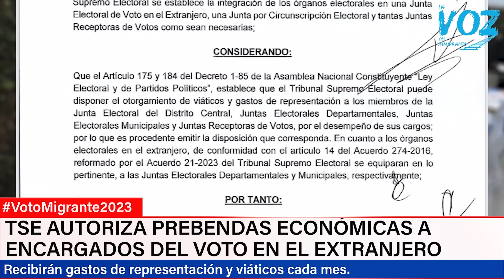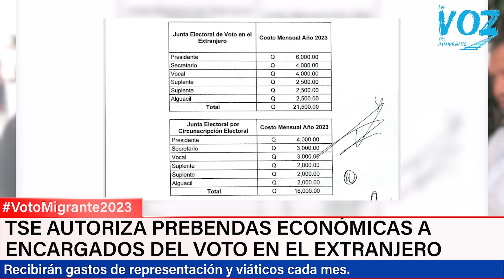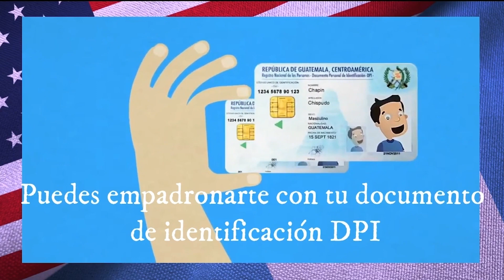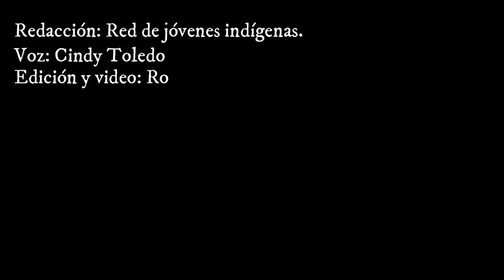TSE aprueba diferentes gastos a representantes del Voto en el Extranjero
Miles de quetzales serán pagados en concepto de viáticos y gastos de representación a los miembros de la junta del Voto en el Extranjero durante el proceso de elecciones generales de Guatemala para el año 2023.